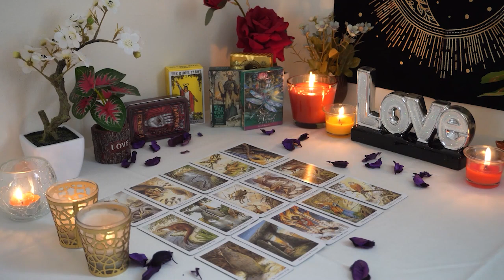LIBRA💘 A Mind Blowing Message 💌 From Them. You Are Their ✨ Star! Libra Tarot Love Reading